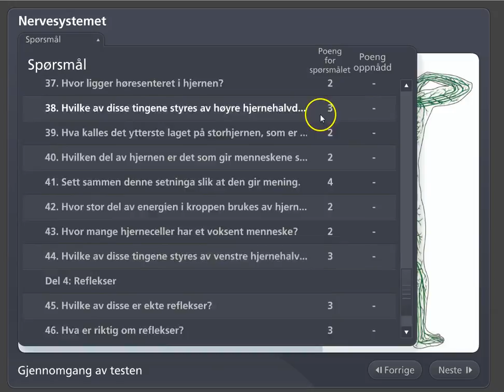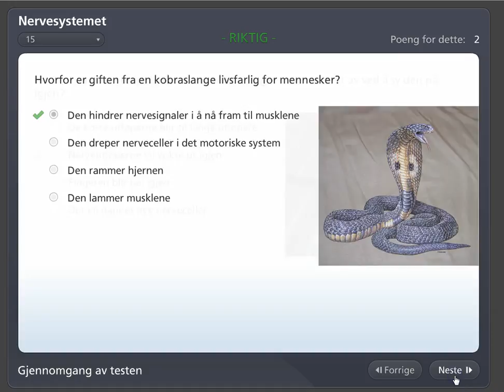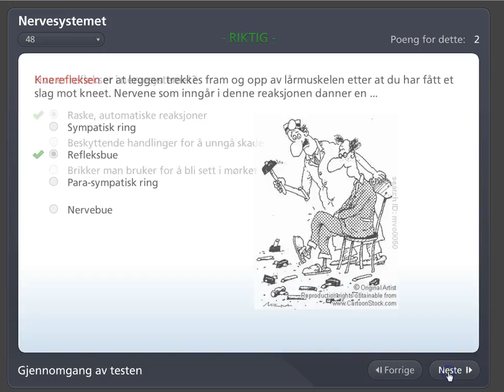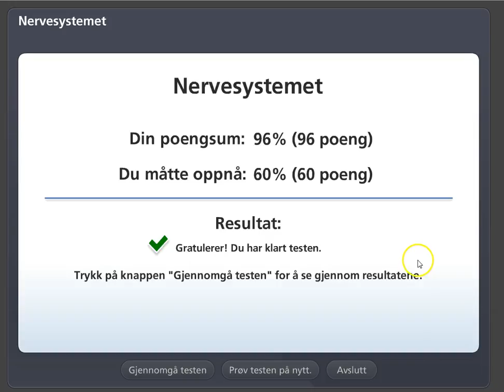Nervesystemet, gjennomgang av testen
Gjennomgang av testen om nervesystemet fra inaturfag.com.